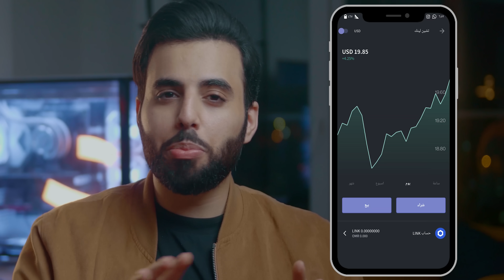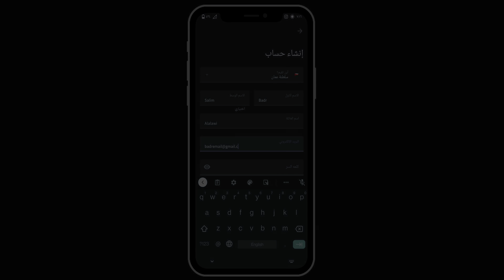هذا الجندي الياباني فعل شيئا لم يفعله أحد قبله في تاريخ الحروب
Music